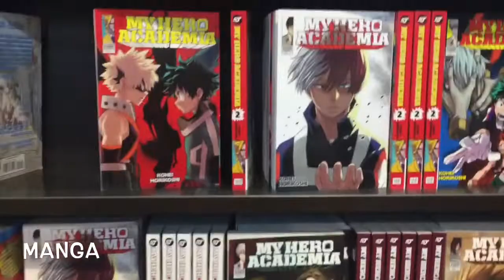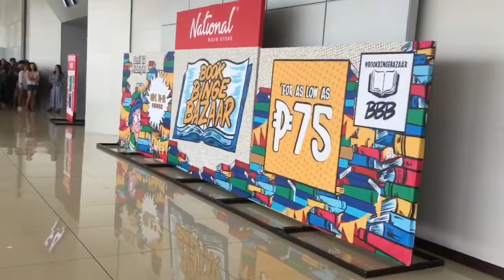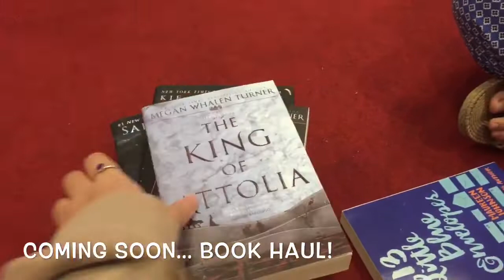39th MIBF & Book Binge Bazaar | VLOG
I finally posted something book related (as I've promised so many times before!).

My sisters accompanied me to 2018 Manila International Book Fair & Book Binge Bazaar. They bought books too because they've been reading a lot lately. I'm so happy.💜